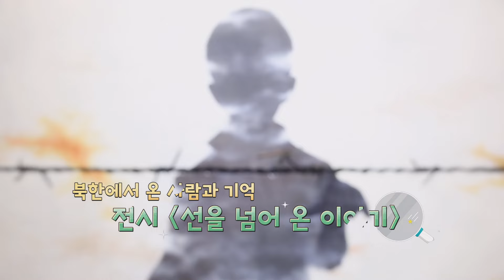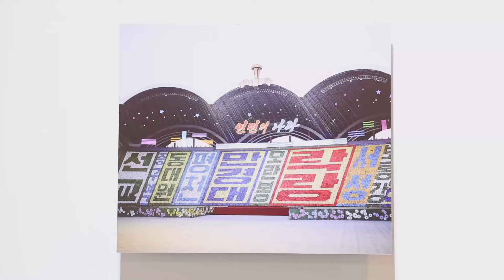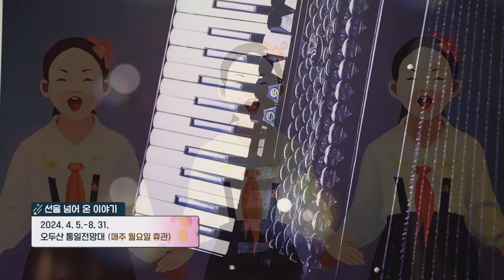[통일현장] 선을 넘어 온 이야기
오두산 통일전망대에서 기획전시
'선을 넘어 온 이야기'가 열렸습니다.
탈북민 예술가들의 기억과 극복 과정을 담은 작품이 있는
현장을 소개합니다.

※ 전시 기간: ~8월 31일까지 (매주 월요일 휴관)